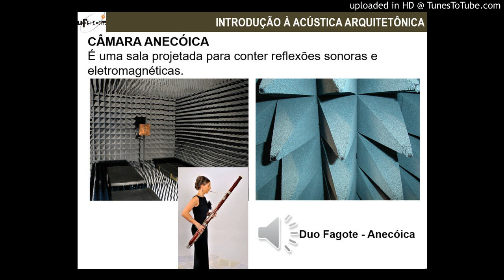1-Duo Fagote Anecoica